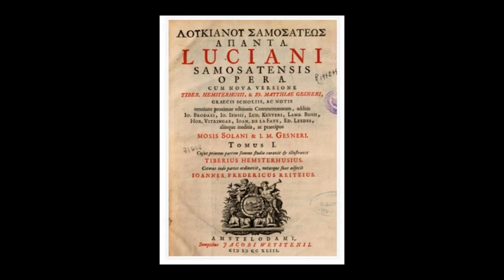EL DISCÓBOLO. CONFLICTOS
SERIE MEMORY. Nº 21: Los descubrimientos, las restauraciones y los traslados de obras artísticas antiguas, siguen siendo temas de debate y conflictos. La escultura griega El Discóbolo de Mirón y sus réplicas romanas están de nuevo de actualidad.